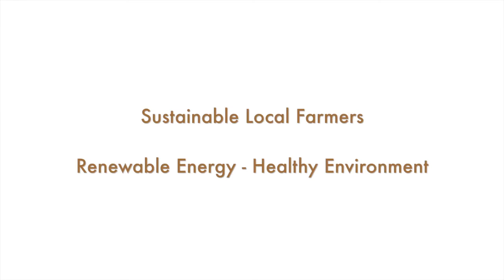Eric on Renewable Energy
Eric Weinert candidate for Hawai'i State House District 1.